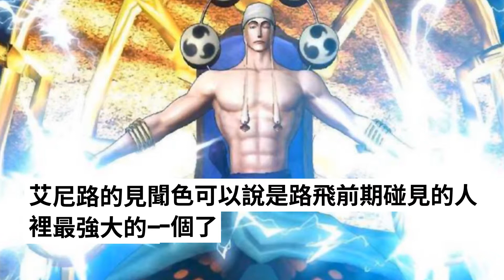海賊王最大冤案：他是黃猿和藤虎的結合體，大將實力卻這個下場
之前我們寫過一篇文章，講的是在海賊王中最被低估也最可惜的果實（想看的朋友可以到我之前的文章找），其中有一個就是我們這篇文章的主人公—艾尼路。

　　關於艾尼路，海米們應該不陌生了，至今很多人都為路飛打敗艾尼路，感到不平，畢竟憑藉艾尼路的實力，是完全不虛那時候的路飛，很多人說艾尼路擁有大將的實力，我們今天也來解析一下，艾尼路是否有大將實力？